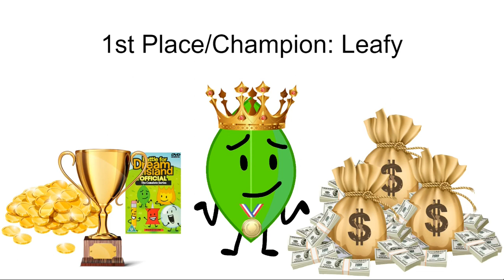Character Elimination Season 1 Episode 26 (SEASON FINALE)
Our finalists duke it out to find out who's the champion!